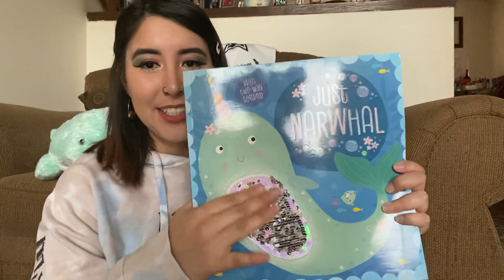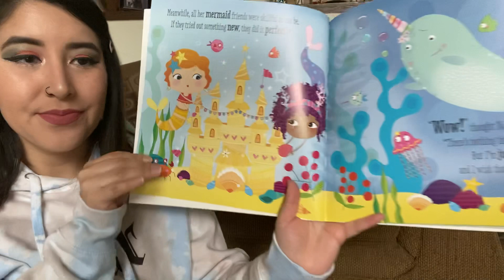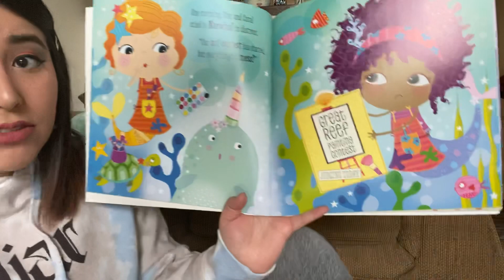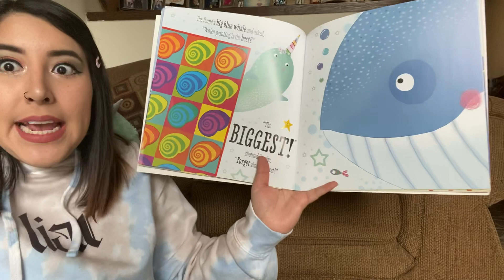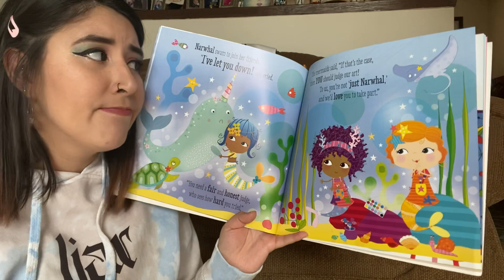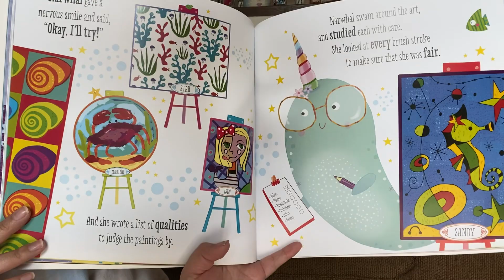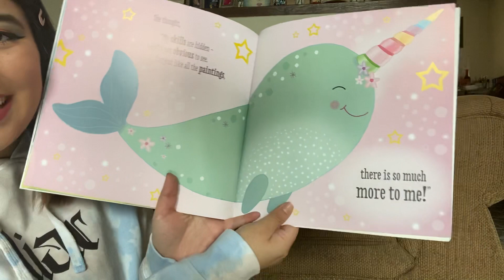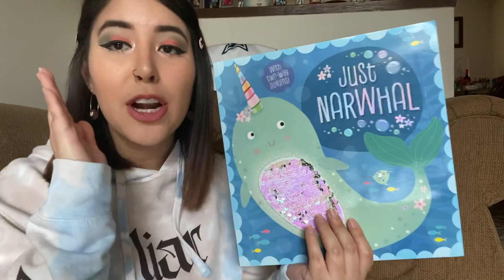Just Narwhal - Read Aloud 2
Thank you for the positivity! Hope you all enjoy! Thank you Jaheer for the narwhal!